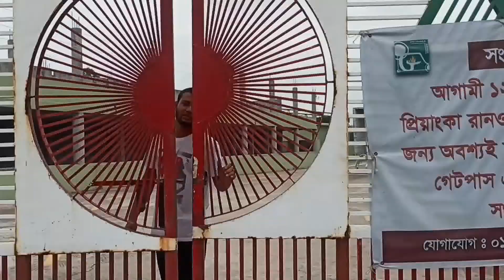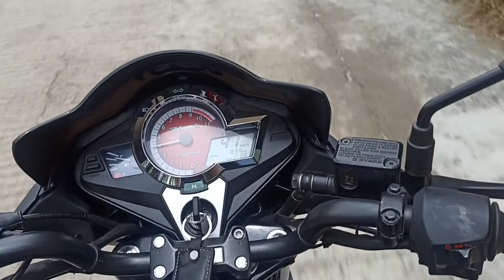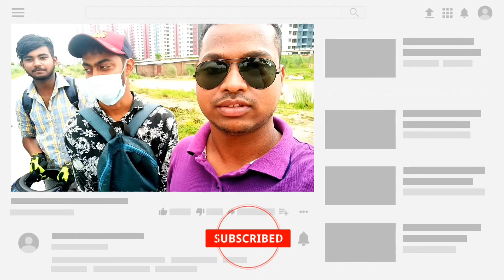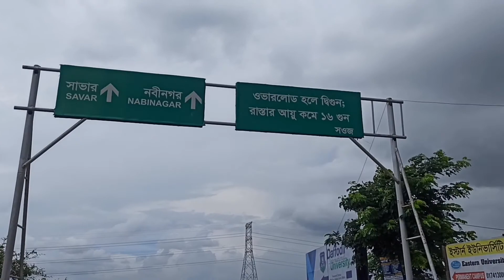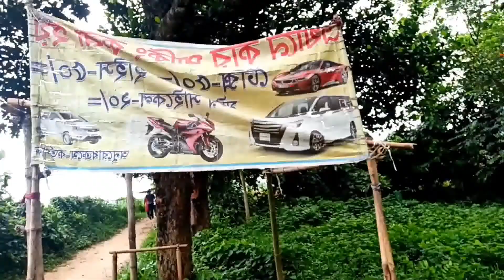Golap Gram || Lollypop Biker ||গোলাপ গ্রাম ০৪.০৭.২০২০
Golap Gram \\ Birulia